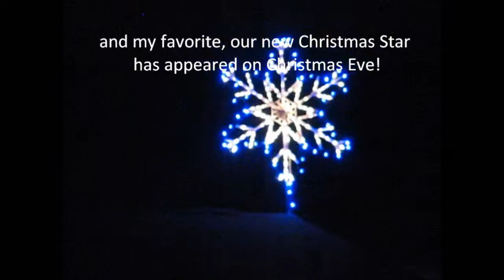2010 Christmas Card.wmv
A little Holiday light show...